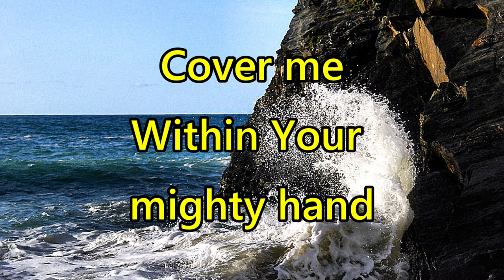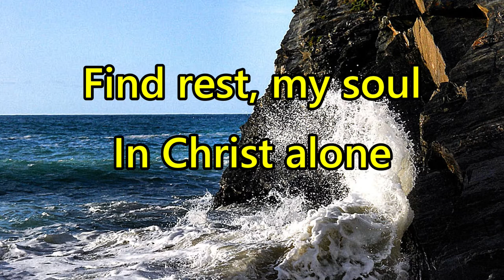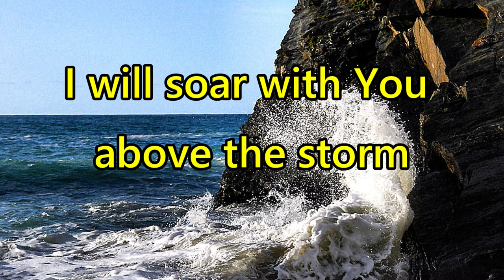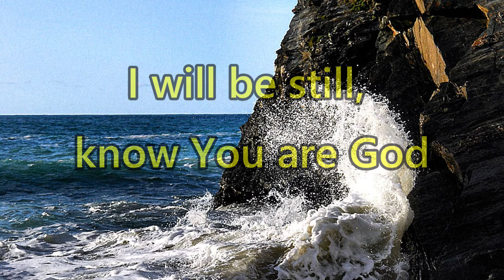Still - Instrumental with lyrics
Kalimba and Piano Duet
Author: Hillsong

Kalimba: Janna
Piano: Shelah